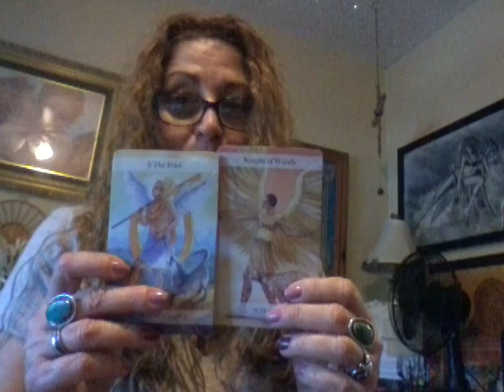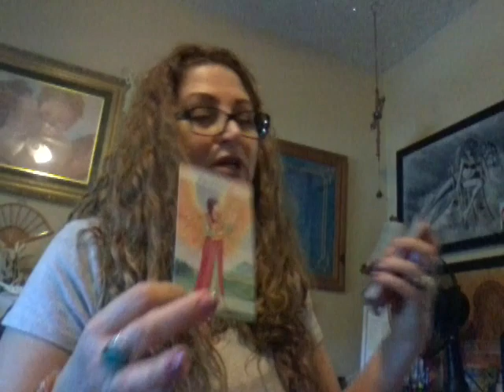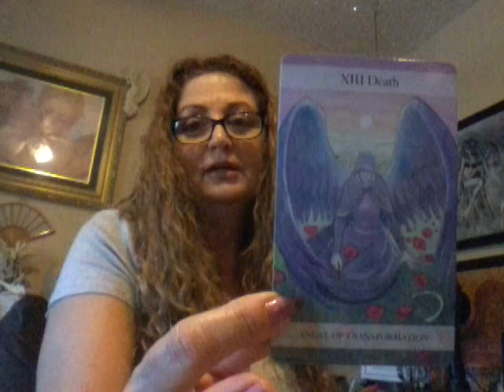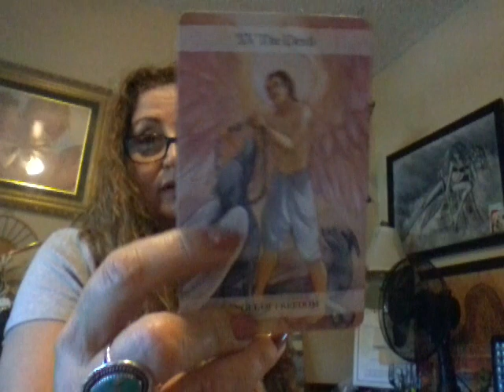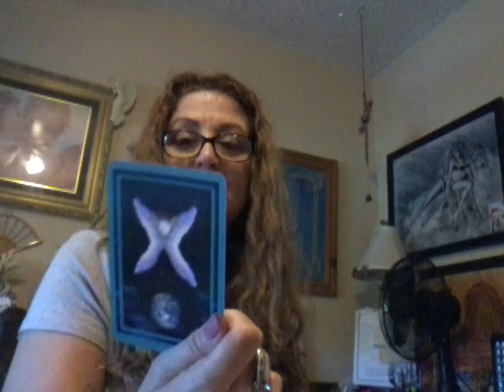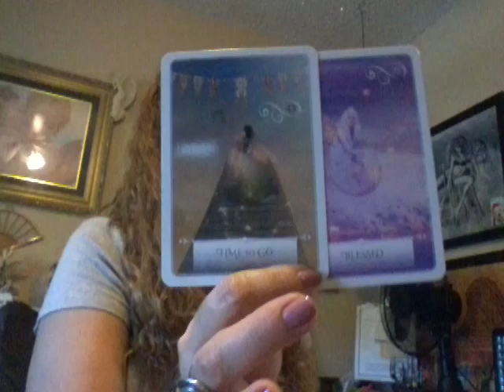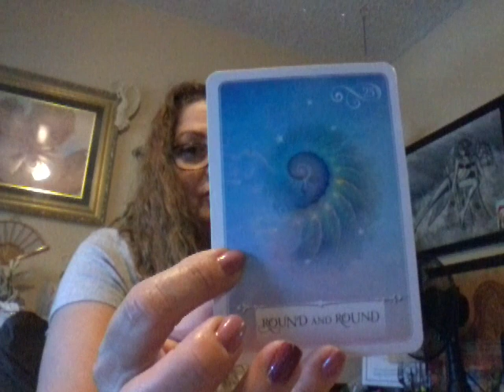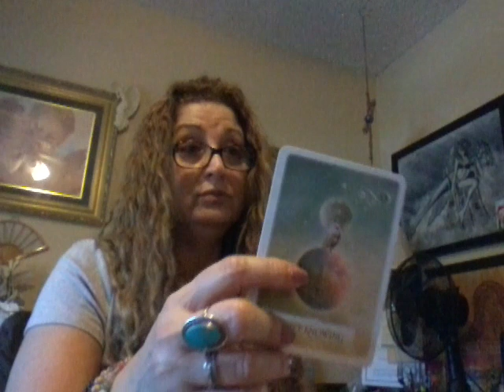Weekly Messages Dec. 24-31, 2017 Raisa O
Raisatarot.blogspot.com
Hi guys Merry Christmas  to you all😇🍭⛄❄🌞
If you are interested in a Private reading pm me at: